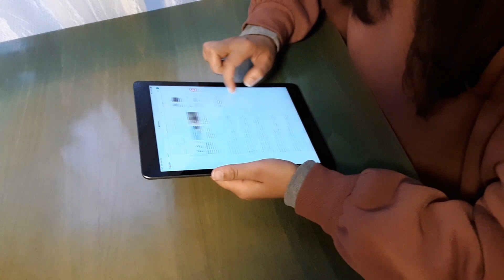日本人も捨てたもんじゃない जापानी सद्गुण Japanese Virtues!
プラティマは今年、いろんなプロフェッショナルにお会いしました。島田裕二先生、中村先生、モハン・ドラゴン選手、そして加陽気麻里布先生、どうもありがとうございました。

世界危機の中、いろいろ考えた末にムービーブログを作ることにしました。簡単な紙芝居ですけど、プラティマにお付き合いください。
注意：プラティマちゃんの日本語はもっと上手です。これはカメラの前のプレゼンなので固くなっています。勉強中なのでどうか長い目で見てやってください。
この娘は本当にいい娘です。おぼえておいてください。ネパールの観光業は(2020年3月)現在の旅行制限により、壊滅的な打撃を受けようとしています。実際のところ、観光の分野の就労者でも生活水準は先進国の平均以下です。この動画の少女、アムガイ・プラティマちゃんは、90年代のアニメ、”少年アシベ”のチットちゃんそのものの少女です。頑張り屋さんで、日本で勉強しながら将来は母国の観光業に就こうと日々努力しています。ゴルカ市出身の女の子で、地元の観光業に就く前に2021年の夏にネパールのツアーをチャレンジします。このチャンネルで少しづつ計画を発表して、実現さてていきたいので、このチャンネルとプラティマを見守ってください。チットちゃん；プラティマと一緒にネパールに行きませんか？